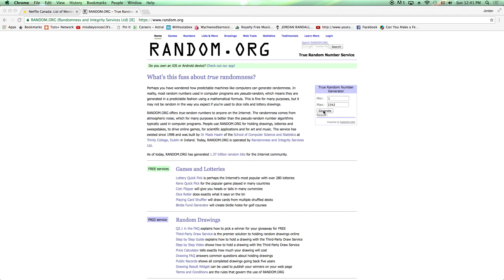Netflix and Chill Ep. 3: Big Game Movie Review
This week on Netflix and Chill, Terry and Jordan take a look at another Samuel L. Jackson flop, "Big Game" which is directed by Finnish filmmaker Jalmari Helander.

Movie Rating:
Big Game: 1/10 Beer Cans

For more Netflix movie reviews, recommendations and ratings, check out our